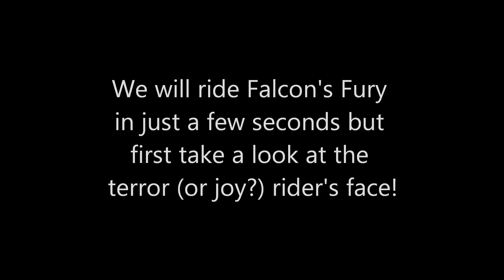Falcon's Fury Busch Gardens Tampa POV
The Falcon's Fury ride at Busch Garden in Tampa, Florida is a drop tower ride that takes thrill seekers 335 feet above the ground. Then the seats are tilted 90 degrees so the riders are facing straight down and that is how they experience 5 seconds of free fall while plunging to the ground at 60 miles per hour!